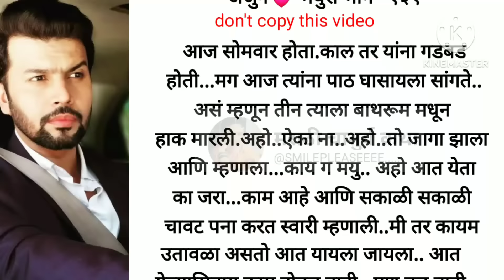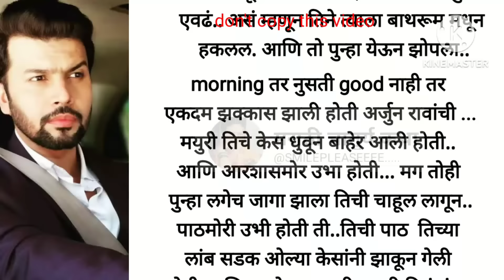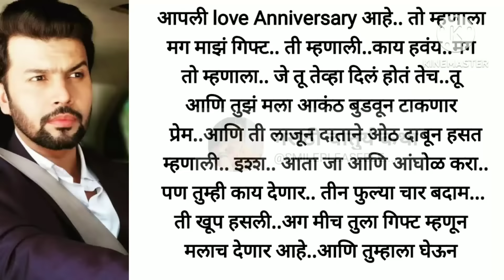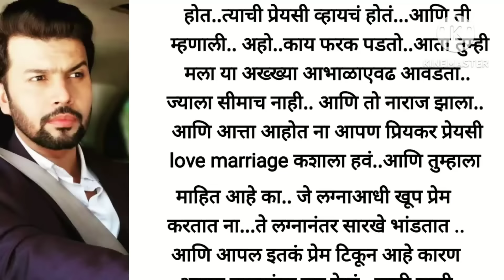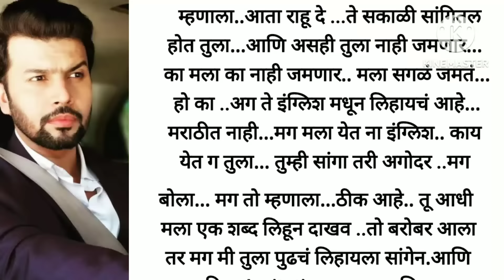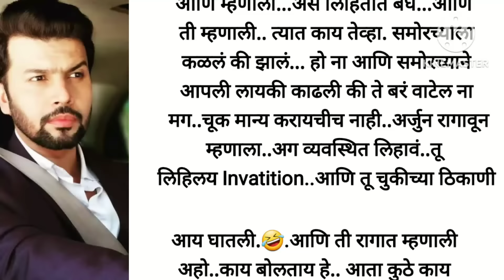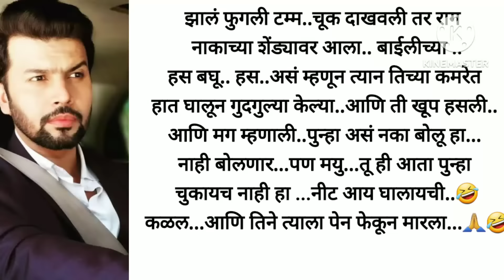अर्जुन 💕 मयुरी भाग -१३१|love story|Marathi story|suvichar short|moral story|emotional